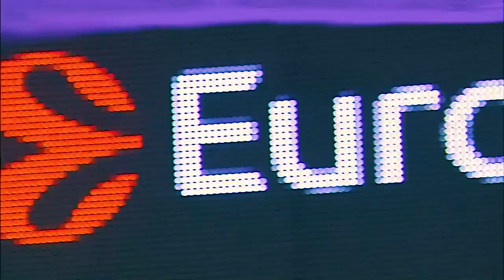Turkish Airlines EuroLeague Regular Season Round 25: Mini-Movie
The distinctive sights, sounds and emotions of basketball the Turkish Airlines EuroLeague way were on parade throughout Round 25 of the regular season this week. Check them all out in our mini-movie!